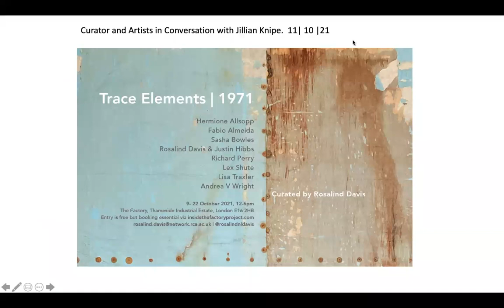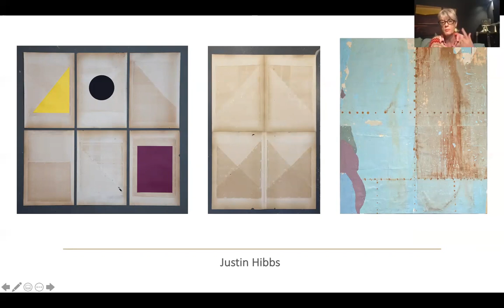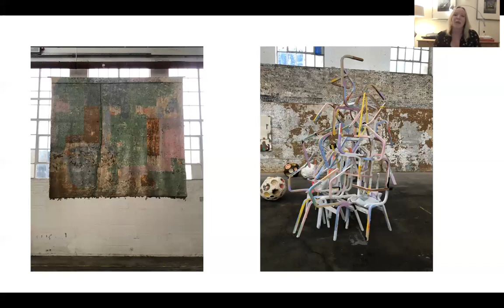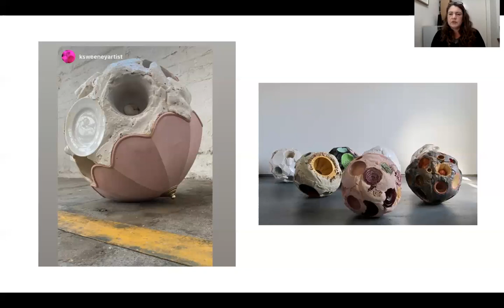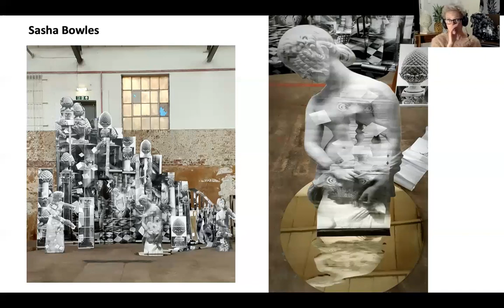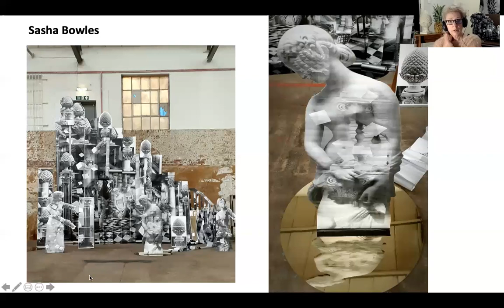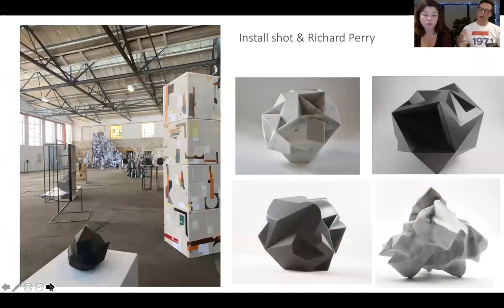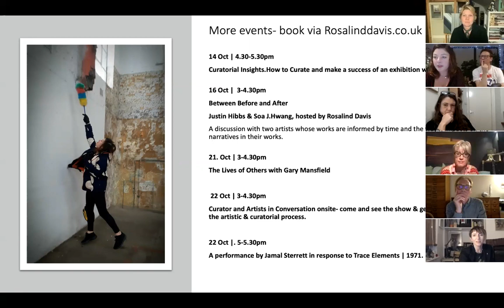Trace Elements | 1971 Curator & Artists in Conversation with Jillian Knipe.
Trace Elements | 1971 Curator & Artists in Conversation with Jillian Knipe.  Curated by Rosalind Davis at The Factory.
Produced by Thorp Stavri.

Artists:  Hermione Allsopp, Fabio Almeida, Sasha Bowles, Rosalind Davis ,  Justin Hibbs, Richard Perry, Lex Shute, Lisa Traxler, Andrea V Wright.

Watch our conversation online about the exhibition here.

Trace Elements | 1971 is a title that references this incredible building that links back to the industrial era whilst also acknowledging the cumulative impact of subsequent phases of its history.. Themes that bring these artists practicestogether are transformation and experience. Their works respond directly to particular buildings or contexts, scraping back layers of history, materiality or indeed reality, to create new or alternate spaces, objects and environments.

The exhibition is Open until 22 October 2021, 12-6pm plus many events.
The Factory, Thameside Industrial Estate, Factory Road, London, E16 2HB
Nearest Tubes: City Airport, Silvertown, Pontoon = Docks